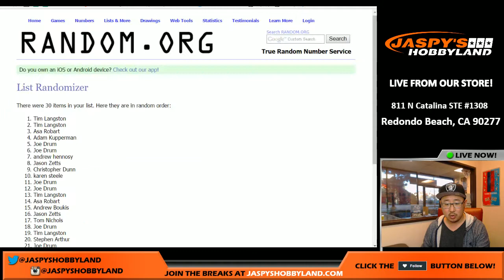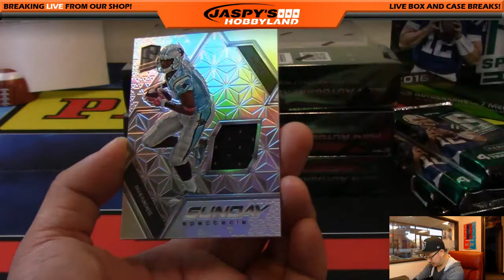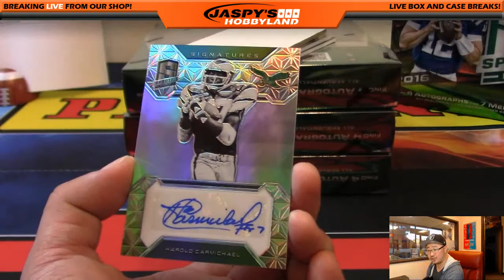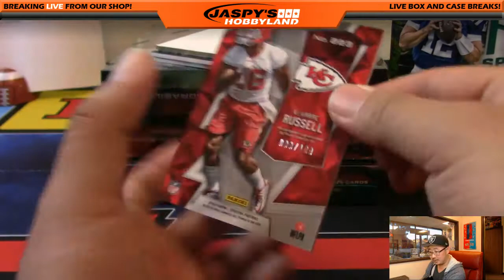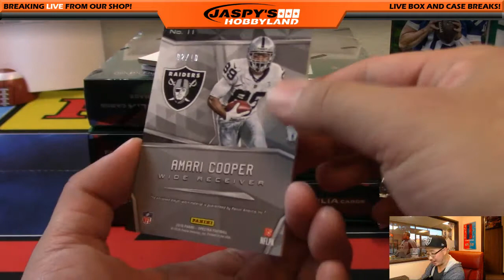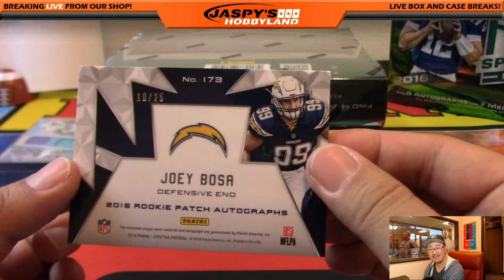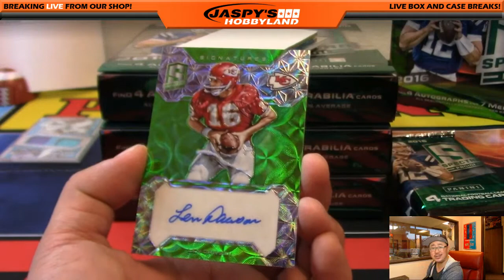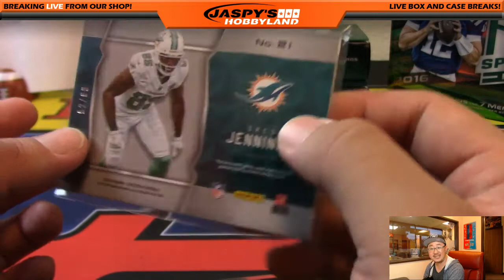11/21/16 [4Box (1/2) RANDOM TEAM] #22 - 2016 Panini Spectra NFL Football